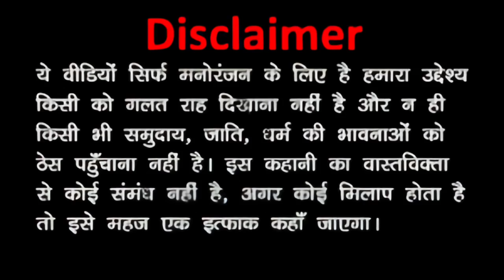अबे साले ये स्विमिंग पूल नही जो तुम अपनी गर्लफ्रेंड के नहा रहा है 🤣🤣 कॉमेडी विडियो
हार्दिक से मिलने गए धोनी 😂 Cricket Comedy |IPL finale |Hardik |Dhoni || hardik Pandya ipl final Hara

world test championship IND vs aus
test world cup 2023

CSK Final match winning celebration
CSK Final match winning moment

ipl final match csk vs GT highlights
CSK vs GT final Match highlights
Chennai vs Gujarat match highligh#cskvsgtfinal

Chennai winning moment video
CSk Winning moment

today ipl match csk vs gt
today ipl match final match csk vs gt
today ipl match Chennai vs Gujarat
Suman gill inning highlight
Suman gill cenchury highlights
Surya Kumar Yadav inning highlightcricket comedy
ipl cricket comedy
ipl cricket funny video
ipl cricket funny memes
tata ipl 2023
ipl ki comedy